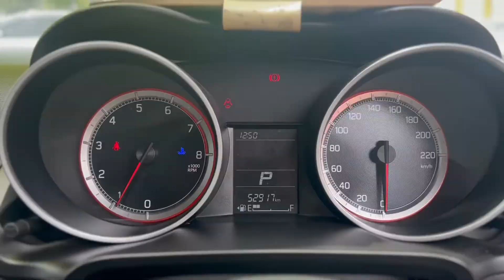2017 SUZUKI SWIFT 5D HATCHBACK GL NAVIGATOR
This 2017 Suzuki Swift GL NAVI comes with features such as,

Audio - Aux Input Socket (MP3/CD/Cassette) Audio - Aux Input USB Socket Memory Card Reader Audio - MP3 Decoder Bluetooth System Multi-function Control Screen - Colour CD Player 4 Speaker Stereo
Safety & Security
Airbag - Driver Airbag - Passenger Airbag - Knee Driver Airbags - Head for 1st Row Seats (Front) Airbags - Head for 2nd Row Seats Airbags - Side for 1st Row Occupants (Front) Seatbelts - Lap/Sash for 5 seats Seatbelt - Pretensioners 1st Row (Front) Seatbelt - Load Limiters 1st Row (Front) Brake Assist ABS (Antilock Brakes) Control - Traction Control - Electronic Stability Hill Holder EBD (Electronic Brake Force Distribution) Central Locking - Remote/Keyless Engine Immobiliser
Comfort & Convenience
Air Conditioning Air Conditioning - Pollen Filter Cruise Control Voice Recognition Seatback Pocket - Front Passenger Seat Door Pockets - 1st row (Front) Door Pockets - 2nd row (rear) Bottle Holders - 1st Row Bottle Holders - 2nd Row Cup Holders - 1st Row Cup Holders - 2nd Row Remote Fuel Lid Release
Lights & Windows
Fog Lamps - Front Power Windows - Front & Rear Rear View Mirror - Manual Anti-Glare Intermittent Wipers - Variable Rear Wiper/Washer
Interior
Trim - Cloth Leather Steering Wheel Metallic Finish Interior Inserts
Seating
Seat - Height Adjustable Driver Seats - 2nd Row Split Fold Headrests - Adjustable 1st Row (Front) Headrests - Adjustable 2nd Row x3
Instruments & Controls
Clock - Digital Trip Computer Tacho GPS (Satellite Navigation)
Exterior
Body Colour - Bumpers Body Colour - Door Handles Body Colour - Exterior Mirrors Full Power Door Mirrors
Electrical
12V Socket(s) - Auxiliary
Steering
Multi-function Steering Wheel Power Steering - Electric Assist Adjustable Steering Col. - Tilt only
Brakes
Disc Brakes Front Ventilated
Wheels & Tyres
16" Alloy Wheels

We pride ourselves on trading only the best quality used vehicles. We have over 150 quality used cars in stock. This car has been through our workshop and has had a pre-inspection and safety check. This vehicle comes with a 1 year warranty. We accept trade-ins and have very competitive finance options.
With over 50 years worth of combined experience and have sold over 10,000 quality vehicles.

We offer our customers Sydney's best valued cars at absurdly competitive prices, we have an extensive range on our showroom floor ready to be driven away today.

So, buy a car from us and be part of our forever growing clientele family.

Please bring your old car as well, we're known to do great trade in prices or simply buy your new car outright at already discounted prices.

We accept all types of payment and can organize a payment plan that suits you best.